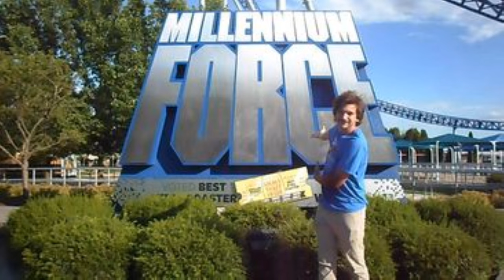The Stupid Orange In Hotel Hell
This is a brand-new episode of the Stupid Orange In Hotel Hell.  Special guest star JAWTOOTH Brian checks in a hotel room at the Clarion Inn in Ronks Pennsylvania only to find out the room is occupied by Millenniumforce in the shower and Stupid Orange sitting on the sink next to him.  Find out what happens next.